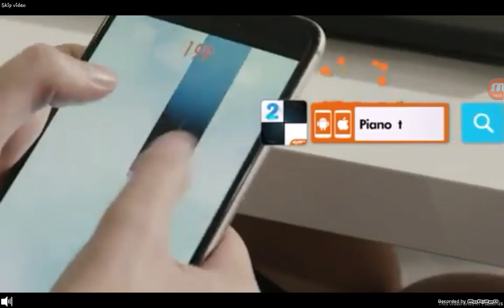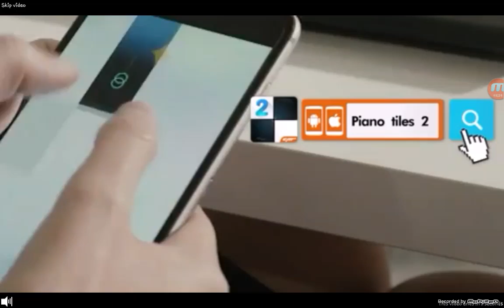Geometry dash mertwon #1